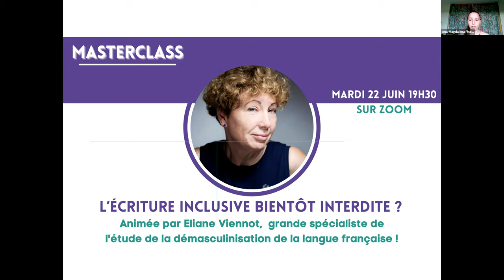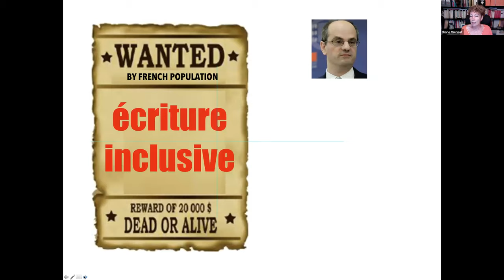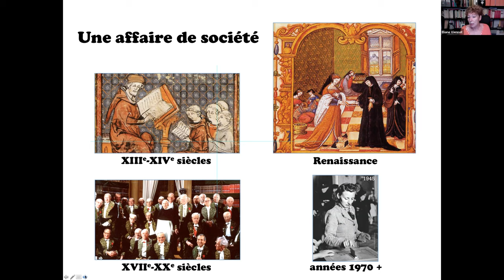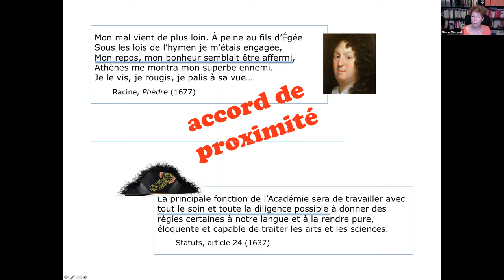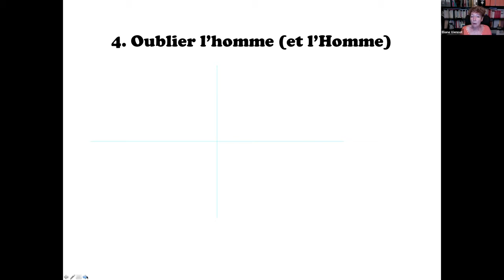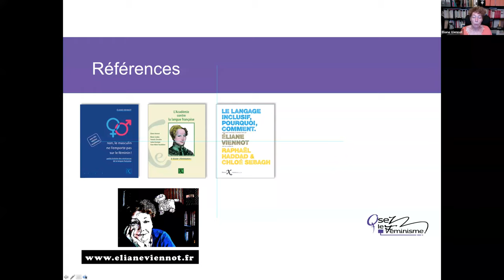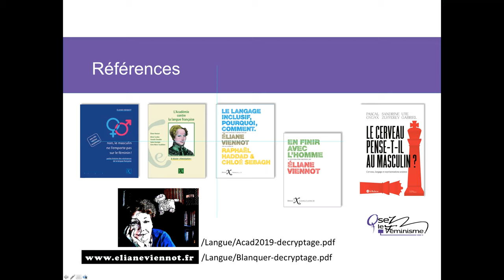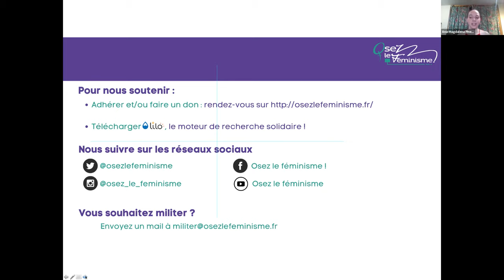Webinar Osez le Féminisme ! L'écriture inclusive bientôt interdite ? (replay)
Masterclass exceptionnelle d’Eliane Viennot sur le thème de l'écriture inclusive ou plutôt de la démasculinisation de la langue française !

🗣 Eliane Viennot est Professeuse émérite de littérature française de la Renaissance. Elle est l'une des plus grandes spécialistes de l'étude de la démasculinisation de la langue française. Elle est l'autrice de « Non, le masculin ne l’emporte pas sur le féminin ! Petite histoire des résistance de la langue française »

➡️ Lors de cette masterclass exceptionnelle, Eliane Viennot est revenue sur l'histoire et les enjeux de la masculinisation de la langue française ainsi que sur l’actualité récente quant aux tentatives de l’interdire. Elle a également répondu à vos questions dans la seconde partie de ce webinaire.

Parce que les mots structurent la pensée, les femmes refusent d’être invisibilisées !